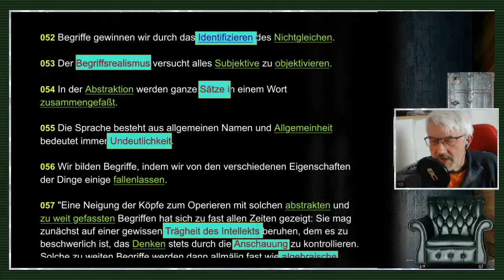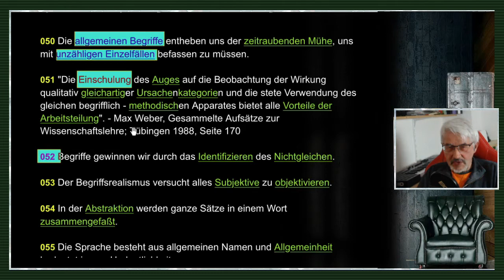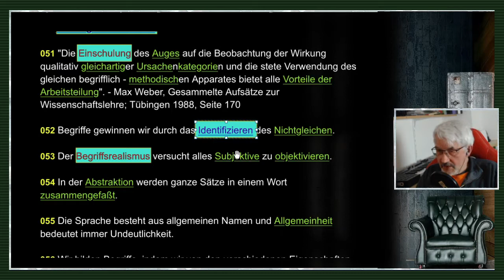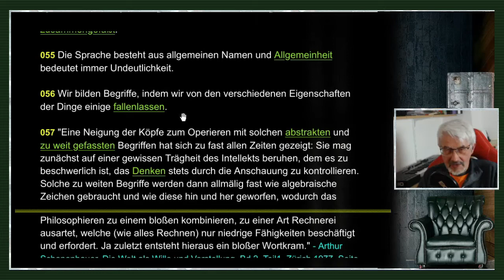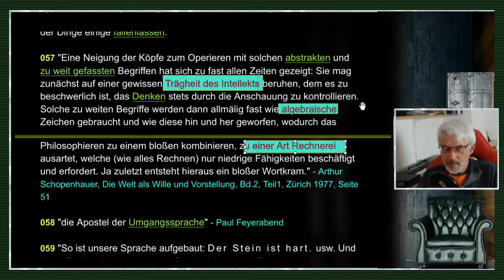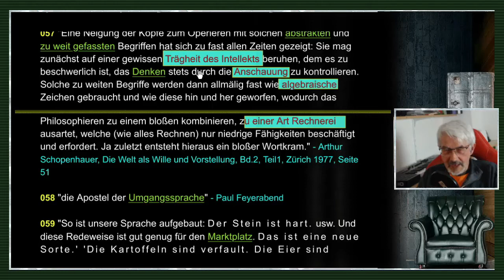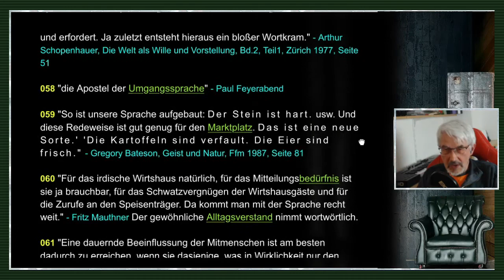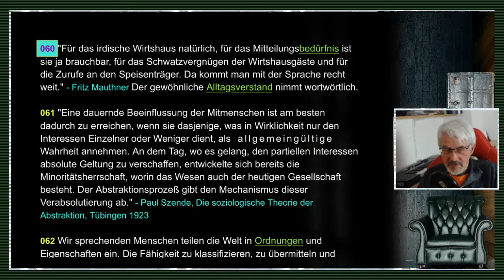gleichsatz - Abstraktionen / Nominalismus / Sprachkritik - Folge 11/71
FOLGE 11: ABSTRAKTIONEN / NOMINALISMUS / SPRACHKRITIK: // "Eine Neigung der Köpfe zum Operieren mit solchen abstrakten und zu weit gefaßten Begriffen hat sich zu fast allen Zeiten gezeigt: Sie mag zunächst auf einer gewissen Trägheit des Intellekts beruhen, dem es zu beschwerlich ist, das Denken stets durch die Anschauung zu kontrollieren. Solche zu weiten Begriffe werden dann allmälig fast wie algebraische Zeichen gebraucht und wie diese hin und her geworfen, wodurch das Philosophieren zu einem bloßen kombinieren, zu einer Art Rechnerei ausartet, welche (wie alles Rechnen) nur niedrige Fähigkeiten beschäftigt und erfordert. Ja zuletzt entsteht hieraus ein bloßer Wortkram."